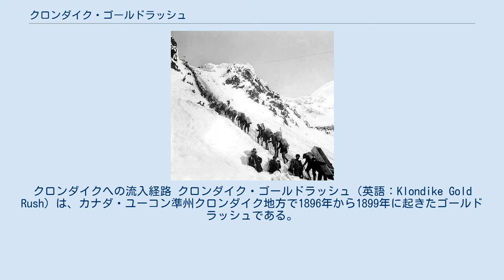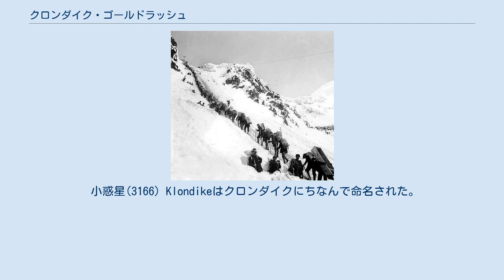クロンダイク・ゴールドラッシュ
クロンダイクへの流入経路 クロンダイク・ゴールドラッシュ（英語：Klondike Gold Rush）は、カナダ・ユーコン準州クロンダイク地方で1896年から1899年に起きたゴールドラッシュである。
1896年8月にクロンダイク地方で金鉱が発見されたニュースがアメリカ合衆国のシアトルやサンフランシスコに伝わると、一獲千金を狙う人々が大挙し殺到した。
ゴールドラッシュで出来た町ドーソン・シティーは一時人口が3万人以上にまで膨れ上がった。
 10万人以上がクロンダイクを目指したが、厳しい気候や地形の険しさのため到達出来たのは3万人から4万人、その中で幸運にも金を採掘出来たのは約4,000人と言われる。
 採掘希望者が長い行列をなしてチルクート峠を登る 1899年にアメリカ合衆国アラスカ州ノームで金鉱が発見されると、人口流出が起きゴールドラッシュも終焉することになった。
 ユーコン・ゴールドラッシュとも呼ばれる。
 小惑星(3166) Klondikeはクロンダイクにちなんで命名された。
 ^ “(3166) Klondike = 1937 LL = 1940 FG = 1955 XG = 1957 KM = 1960 HC = 1970 ET = 1974 MT = 1974 QV2 = 1975 VS = 1977 JA1 = 1980 DG4”. MPC. 2021年9月11日閲覧。